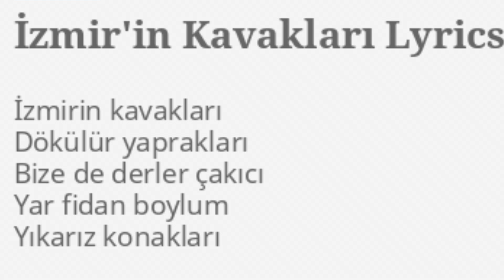ATÇALI MEHMET EFE'NİN ATEŞE VERDİĞİ KONAK I TERKEDİLMİŞ ARPAZLI KONAĞI I AYDIN NAZİLLİ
Bugün Aydın Nazilli Esenköy'deyiz. Osmanlı döneminden kalma, terkedilmiş bir konağı sizlere izletmeye çalışıyorum. Bu konak çok bilinen bir yöresel şarkıda geçiyor.

İzmir'in kavakları
Dökülür yaprakları
Bize de derler çakıcı
Yar fidan boylum
Yakarız konakları

İşte şarkıda bahsedilen konak burası. Konak neden yakılmış, kim yakmış gibi sorulara yanıt bulmak için lütfen videoyu sonuna kadar izleyin.
Konağın sahibi olan aile Fatih Sultan Mehmet'in sadrazamı olan Gedikli ahmet paşanın soyundan gelen Arpazlı ailesi. Konak içindeki görüntüler adeta o günlere götürüyor. Bu hikayeyi mutlaka baştan sona izleyin.  Herkese iyi seyirler diliyorum. Saygılar selamlar.